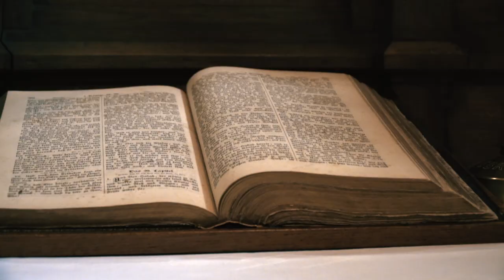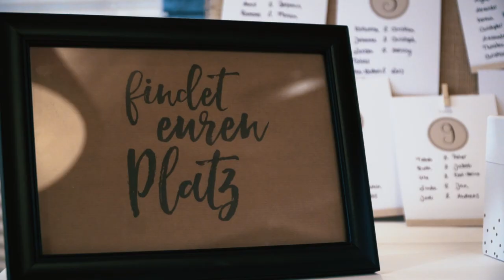ANNA & ANDRÉ | Sonne im April | Wedding Video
Was für ein wunderbarer Tag mit Anna & André!
Danke! ♡
Sony a6500
SEL 18 - 105mm f.4.0
Sigma 30mm f1.4
Davinci Resolve